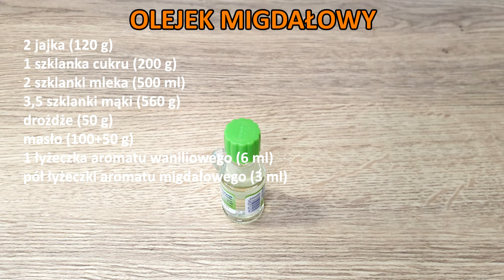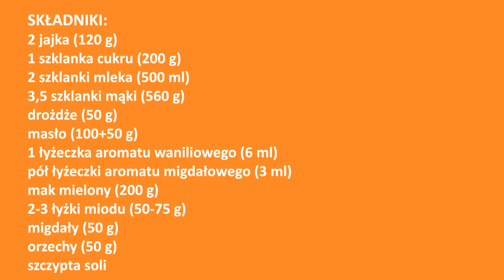Niesamowicie pyszne i mięciutkie rogale z makiem 👌 szybkie i dużo łatwiejsze niż rogale marcińskie 👍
Przepyszne i mięciutkie rogaliki z masą makową, na prostym i niezawodnym cieście drożdżowym 😋 łatwe i szybkie 👍 z podanej porcji przygotowałam 34 rogale 😍
Modyfikować i zamieniać składniki oczywiście można ale na własne ryzyko 😉

SKŁADNIKI:
CIASTO:
1 jajko (60 g)
pół szklanki cukru (100 g)
1 szklanka mleka (230-250 ml)
3,5 szklanki mąki (560 g)
drożdże (50 g)
masło (100 g)
1 łyżeczka aromatu waniliowego (6 ml)
MASA MAKOWA:
mak mielony (200 g)
1 szklanka mleka (250 ml)
pół łyżeczki aromatu migdałowego (3 ml)
2-3 łyżki miodu (50-75 g)
masło (50 g)
1 jajko (60 g)
migdały (50 g)
orzechy (50 g)
szczypta soli